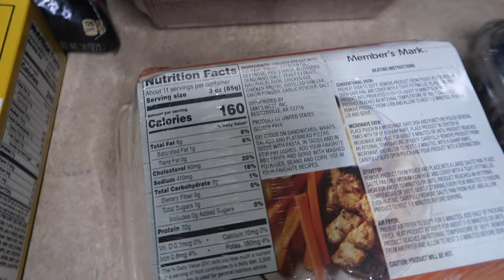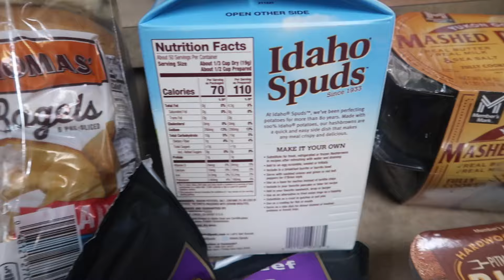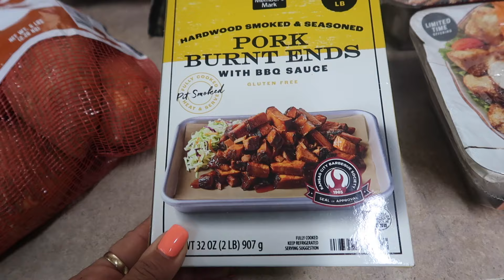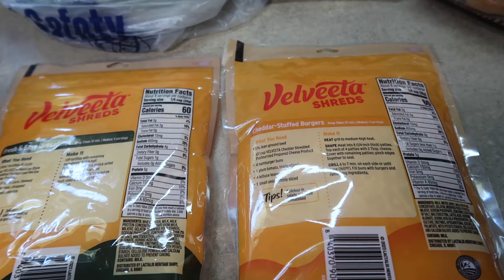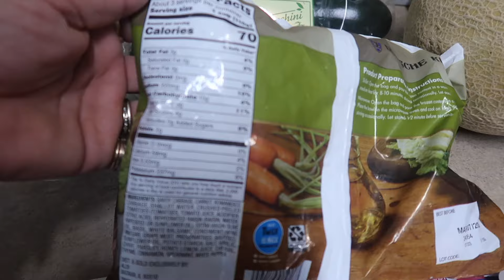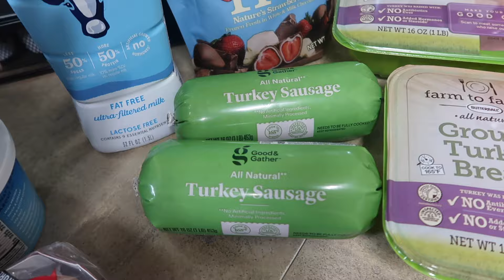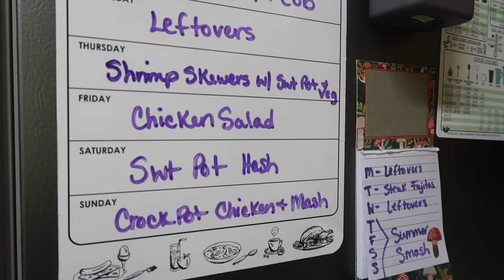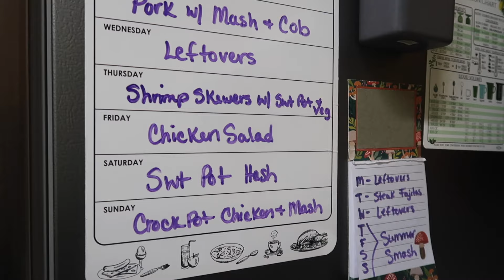✨NEW ✨ GROCERY HAUL & MEAL PLAN | SAMS | TARGET | WALMART | ALDI | IN WITH JEN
Hey Friends, today I am sharing my grocery haul & meal plan! I hope you enjoy and if you have any questions please leave them below!

♥️ Amazon Storefront:⬇️⬇️⬇️